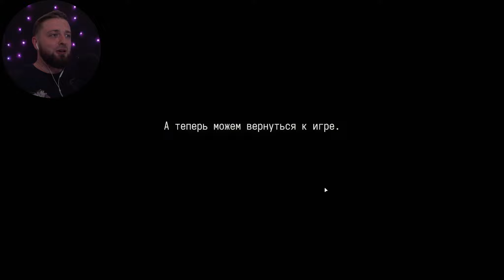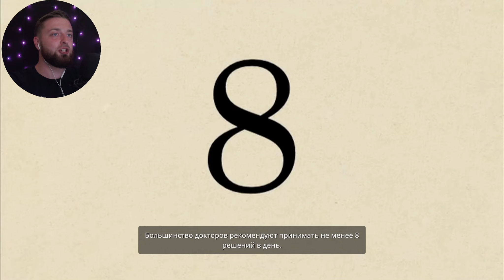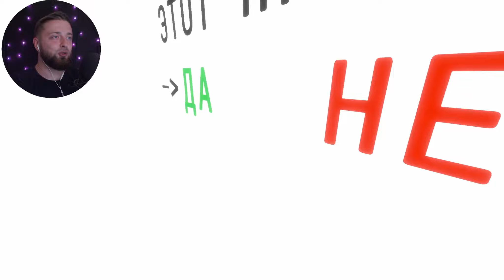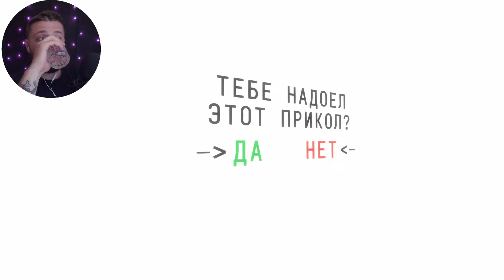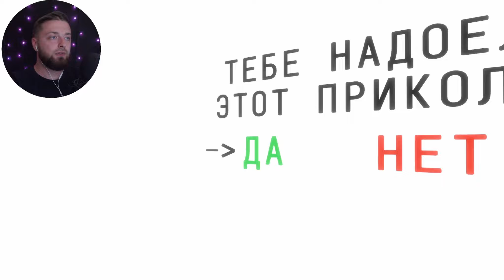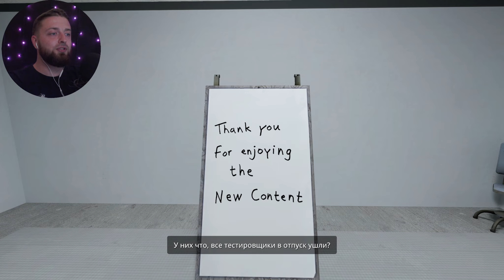СЕКРЕТНЫЕ КОНЦОВКИ • Серия 2 • The Stanley Parable: Ultra Deluxe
Самое лучшее и полное прохождение игры The Stanley Parable на русском языке.

Вы будете играть за Стэнли, а еще вы не будете играть за Стэнли. Вы будете делать выбор, но выбор будут делать и за вас. Игра закончится, но игра никогда не закончится. Противоречие на противоречии, все правила игростроя сломаны, и не раз. Вы тут не для того, чтобы выигрывать. The Stanley Parable — это игра, которая играет вами.

Содержание:
00:00 - Вступление
00:04 - Приветствие
00:05 - Основная часть
44:45 - Конец